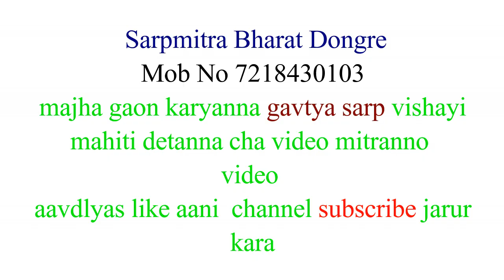Grass Snake Baby (Green Kill Back Snake)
The grass snake (Natrix) is a non-venomous snake. It is often found near water and feeds almost exclusively on amphibians.

The grass snake is widely distributed in mainland Europe, ranging from mid Scandinavia to southern Italy. It is also found in Middle East and northwestern Africa.

It is one of only three snakes to occur in Great Britain, the others being the adder and the smooth snake. It is found in lowland areas of England and Wales. It is almost absent from Scotland and is not found in Ireland, which has no native snakes.

It is now known that there are two species in Britain. One is Natrix natrix, the original type species. It is olive green with a yellow collar or black-and-white collar. The other is the barred grass snake, Natrix helvetica, which is grey-brown with black stripes and no collar. The difference had been noticed, but was regarded as a difference between subspecies. Both forms are protected by law: it is an offence to harm them.

The new species was discovered by the Senckenberg Research Institute in Germany which lead a study into the genetics of over 1,600 grass snakes.

Indian rat snake (Non-Venomous)
Regional Names:
Kannada: ಕೇರೆ ಹಾವು (kEre hAvu)
Hindi: Dhaman, Ghoda-Pachad, Ashadhia
Marathi: Dhaman
English: Oriental Rat Snake
Gujarati: ધામણ

Sarpmitra Shubham Vighe
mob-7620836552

Sarpmitra Pranav Tarare
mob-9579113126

Sarpmitra Roshan Bhau
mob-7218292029